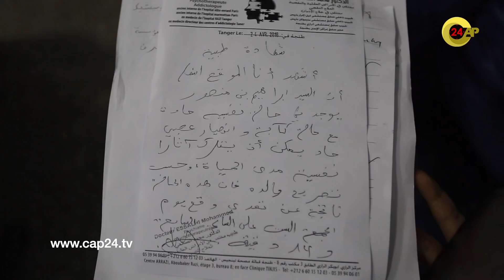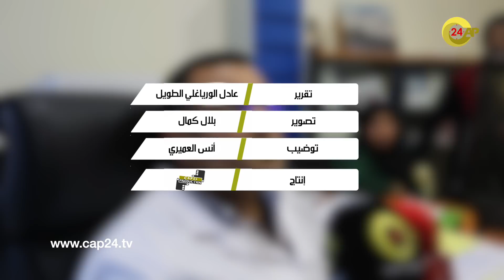مدير مستشفى محمد الخامس يتحدث عن سبب رفض استقبال ضحية الإعتداء من طرف قائد والشهادة الطبية